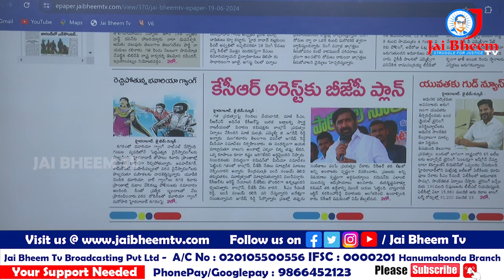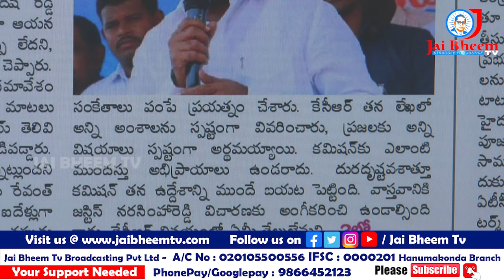కేసీఆర్ అరెస్టుకు బీజేపీ ప్లాన్ ? | KCR | CM Revanth Reddy | Bandi Sanjay | JAI BHEEM TV INDIA